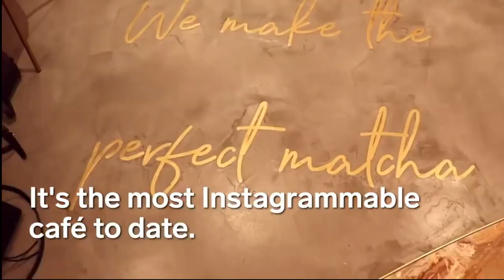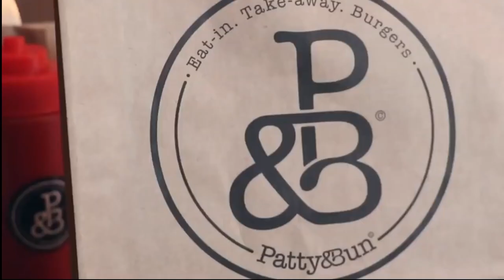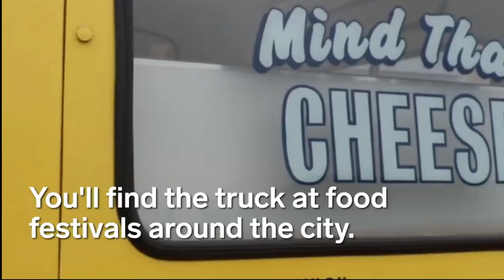32 Places You Need To Eat At In London The Ultimate List | Best Travel Destination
The video is presenting Travel videos information but also try to cover the following subject:
-best travel destination
-travel videos of europe
-traveling spots
best travel destination
best travel destinations in the world
beautiful places in europe
europe final countdown
the final countdown
europe travel
places in europe
best places in europe
top places to visit in europe

Youtube is the best website to visit when looking for videos about Travel videos.
Travel videos is certainly something that intrigues you and other people so I made this video about this topic.
Follow our video clips about Travel videos and other comparable topics on
Have I responded to all of your questions about Travel videos?
Individuals who searched for best travel destination also looked for travel videos of europe